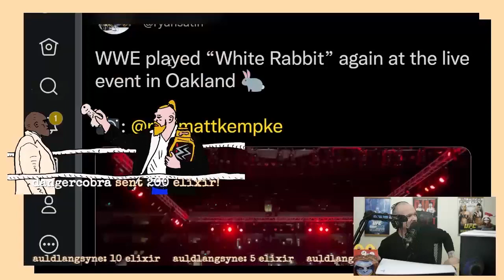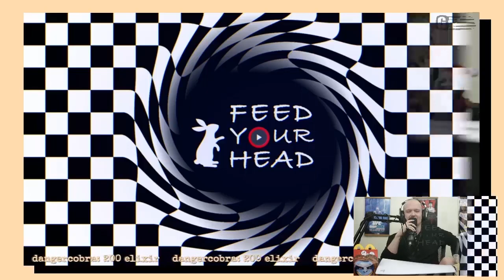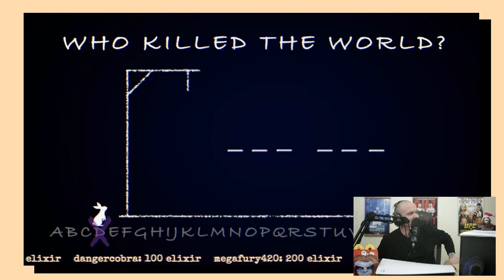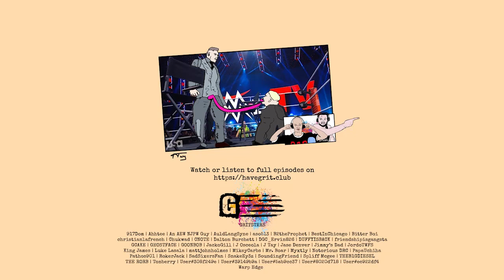Bray Wyatt is The White Rabbit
Kevin Scampoli and TylaSpida ask Alice.